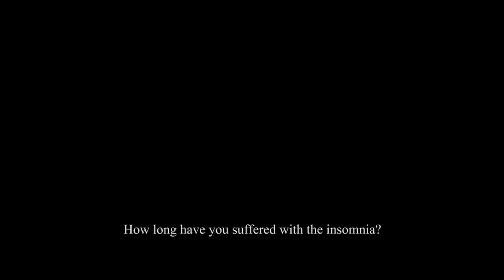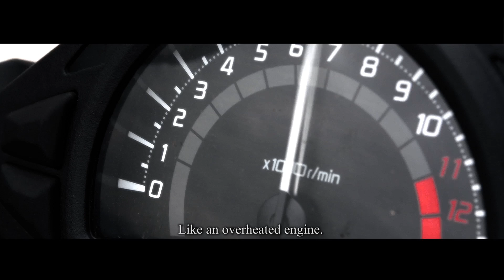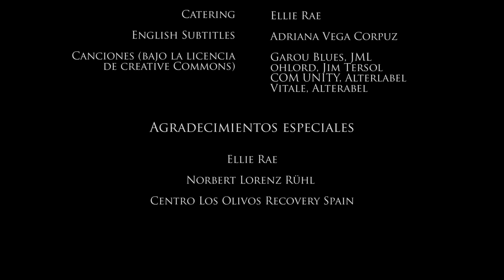Short film - A Dirty Job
A man who suffers from insomnia seeks professional help, when his shady employment seems to be too much for him to handle.